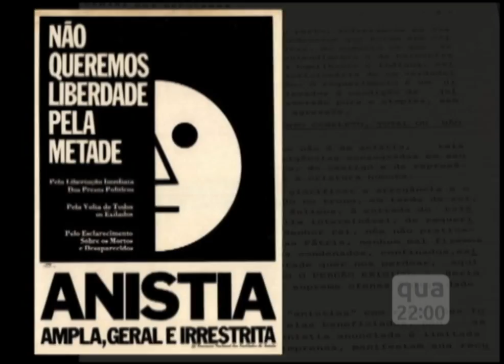Chamada TVE Repórter - Anistia - 25/02/2015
O TVE Repórter desta quarta-feira (25/2), às 22h, reprisa o programa que discutiu os 35 anos da Lei da Anistia. A reportagem relembra o processo que trouxe de volta ao Brasil centenas de exilados durante o período da ditadura militar.

Em horário alternativo no sábado (28/2), às 13h.